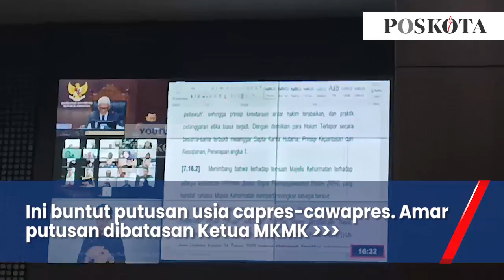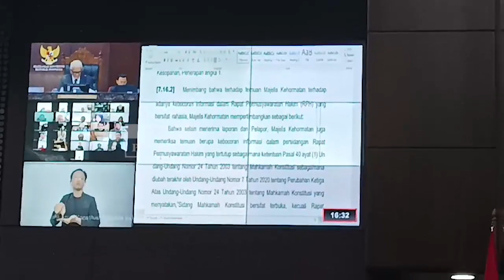Anwar Usman Dicopot dari Jabatan Ketua MK